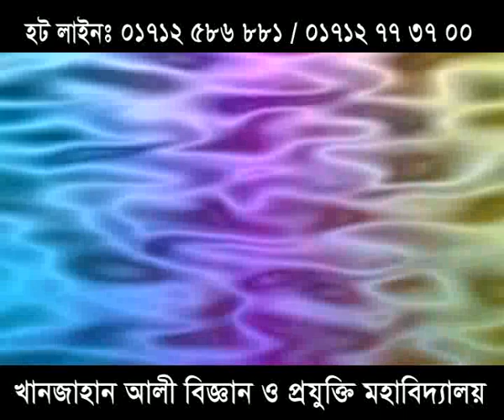Khanjahan Ali College Of Science & Technology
We teach What u Need. At the lowest fees .